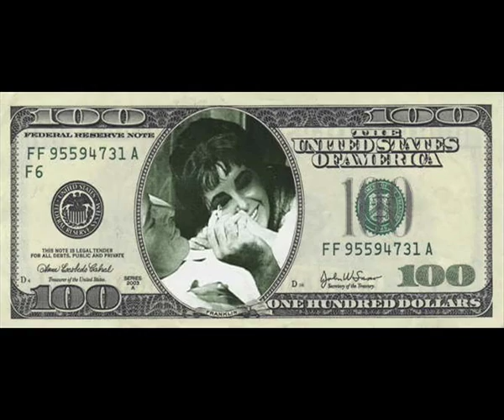Richard and Elizabeth: Happy Birthday Love...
First uploading during the anniversary of Richard 10th November 2012...